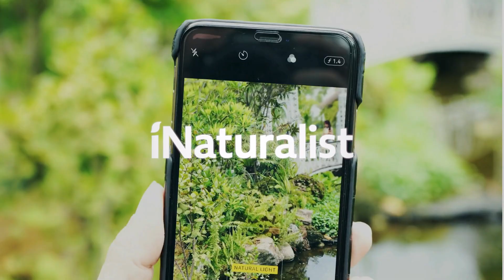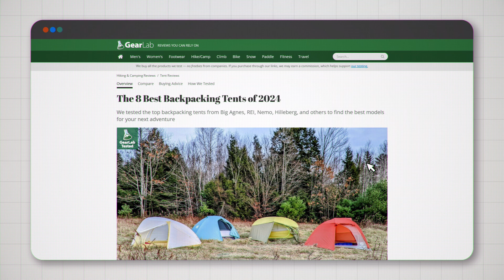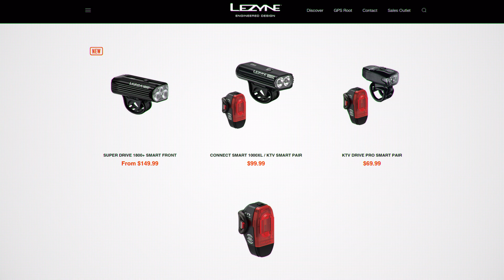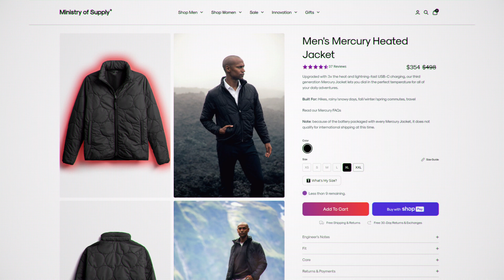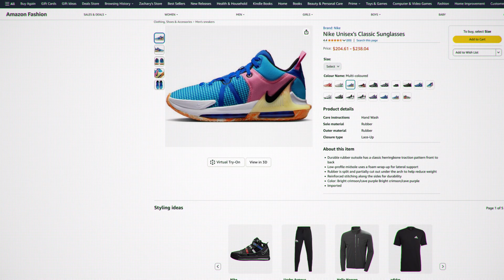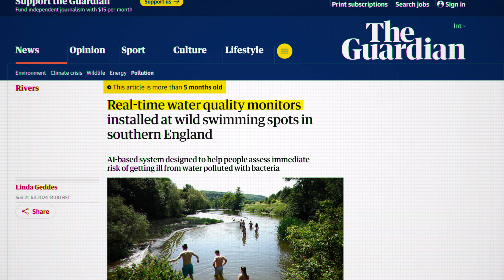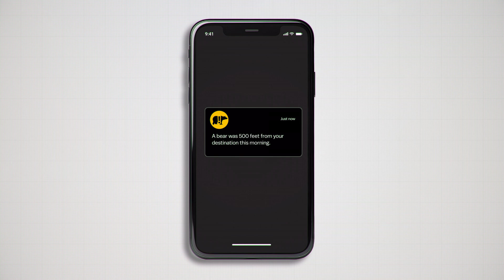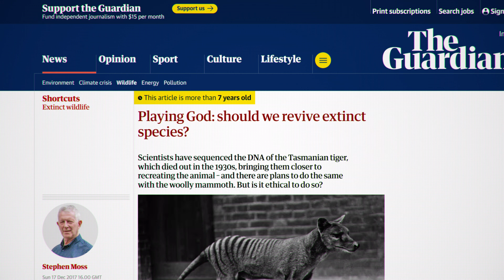How AI is Revolutionizing Hiking (Gear, Navigation, Robots)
AI has made its way into the outdoors. And the future of hiking could look VERY different.

We try to predict the possibilities of AI-driven innovations in gear, apps, and even wildlife monitoring.

00:00 INTRO
00:43 NATURE APPS
01:26 GEAR RESEARCH
02:14 TRIP PLANNING
02:54 BETTER ENGINEERING
03:49 SMART HEADLAMPS
04:12 SMART TENTS
04:51 SMART INSULATION
05:47 VIRTUAL FITTING ROOMS
06:21 POWERED CLOTHING
06:51 SMART FOOTWEAR
07:30 BIOMETRICS & WEARABLES
08:01 BACKCOUNTRY WATER QUALITY
08:26 VIRTUAL REALITY TOURISM
08:58 NATURE MODELS
09:51 ANIMAL COMMUNICATION
10:14 DE-EXTINCTION
10:45 AI AGENTS
11:46 ROBOTS
12:21 CONCLUSION

A BIG THANKS TO:

Paul Finlay
HiiKER (CEO)
hiiker.app

Creators of MO/GO Powered Exoskeleton Hiking Pants